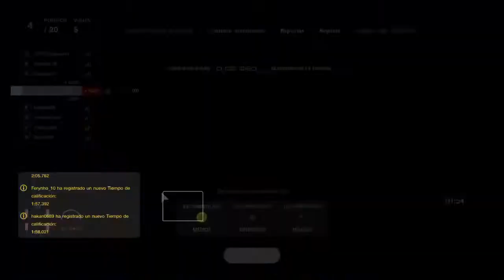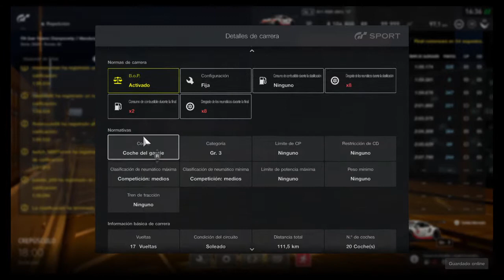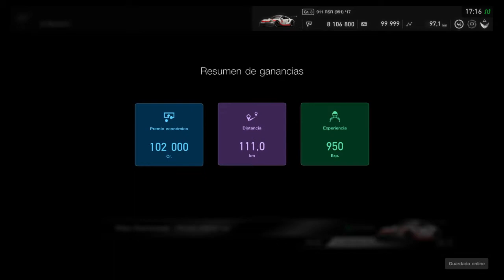Corremos para porsce #30